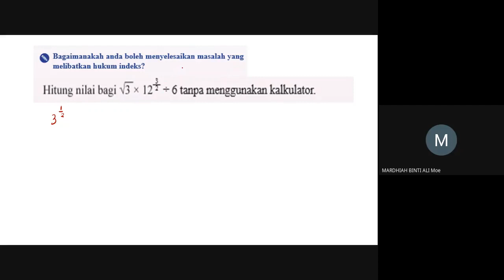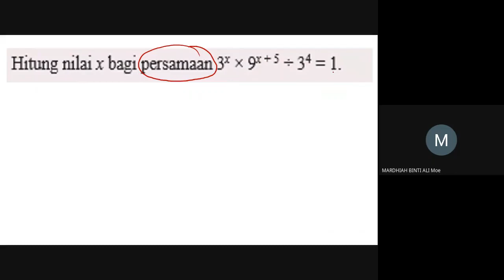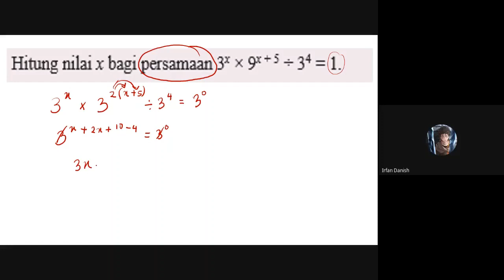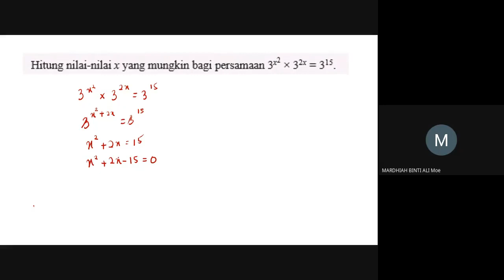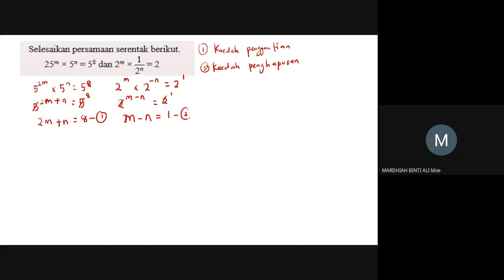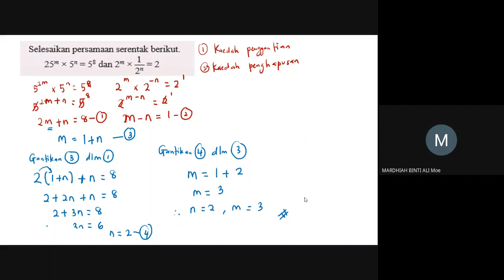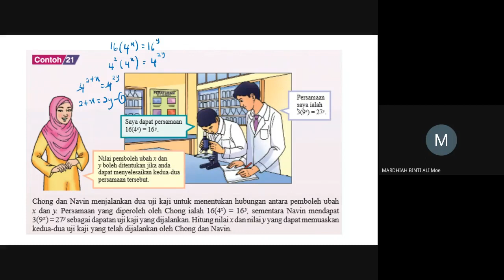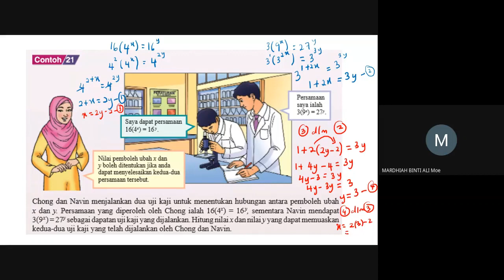Menyelesaikan masalah melibatkan Hukum Indeks